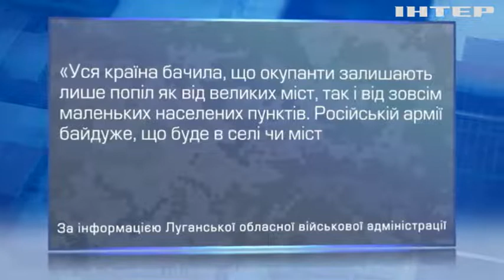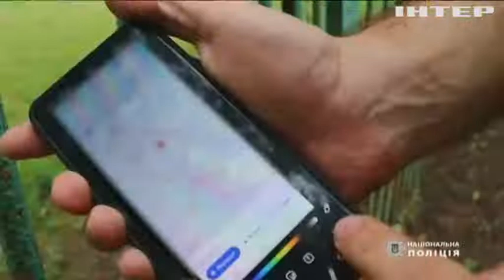Руїни, попіл, фільтраційні табори. Як нині живе окупована Луганщина?